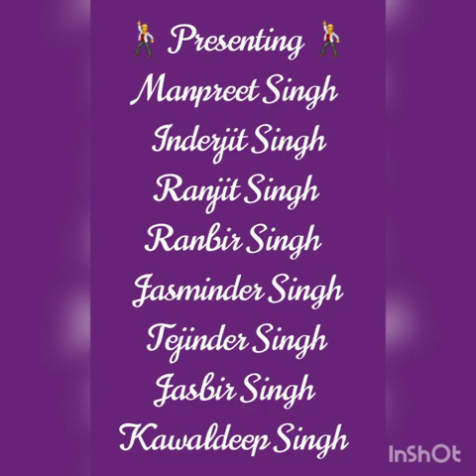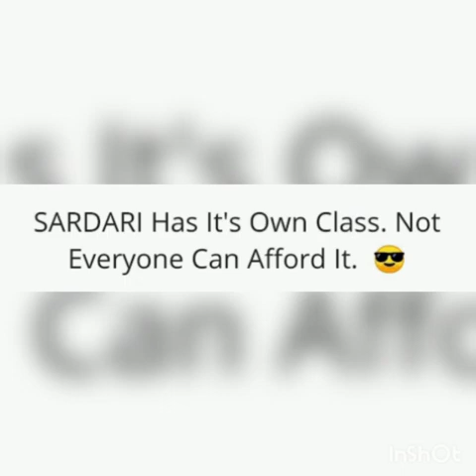Beard Brush Challenge